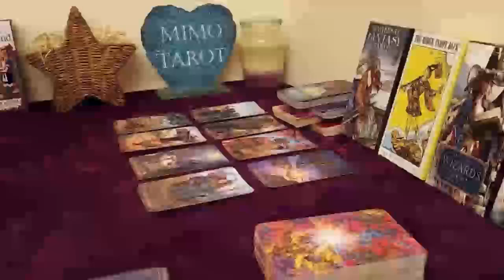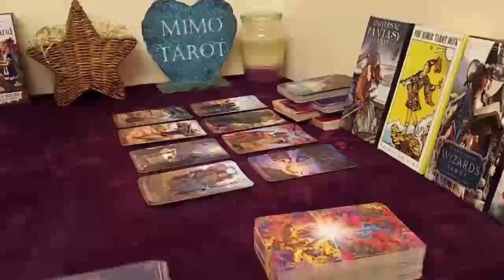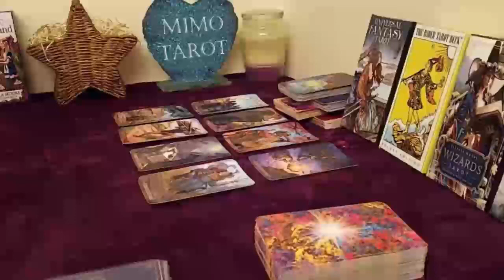ARIES TAROT LOVE READING, NO RETURN AFTER THIS INFORMATION